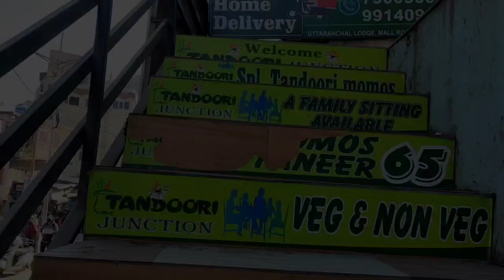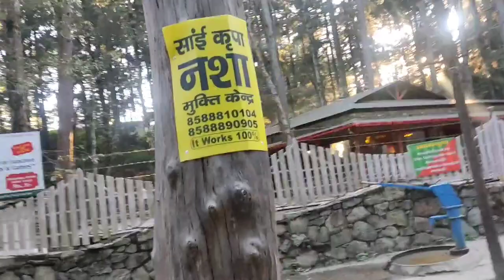shubham look at Pauri Sunset || 18 Dec police constable Paper vlog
shubham look at Pauri Sunsite || 18 Dec police constable Paper vlog || Pauri